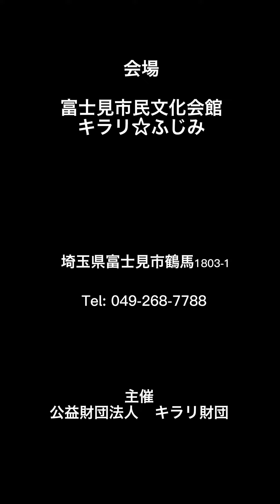Masako Cross Live @キラリ☆ふじみ ランチコンサート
3/1 12:00から、富士見市のキラリ☆ふじみのカスケードでライブをします。お時間ありましたら、是非自然と音楽を楽しみにいらしてください💖